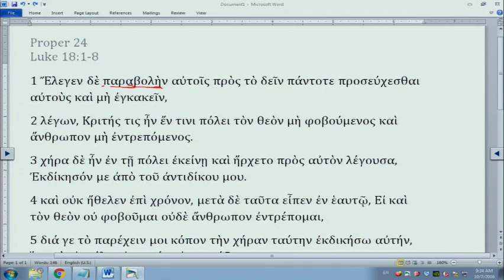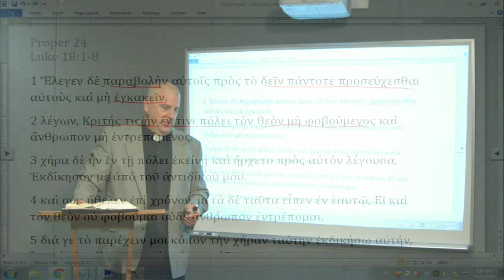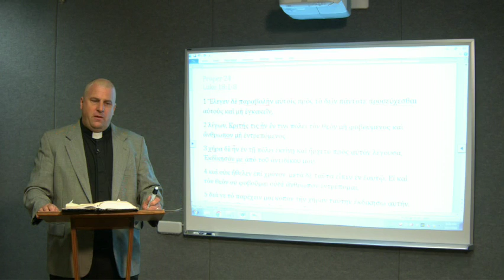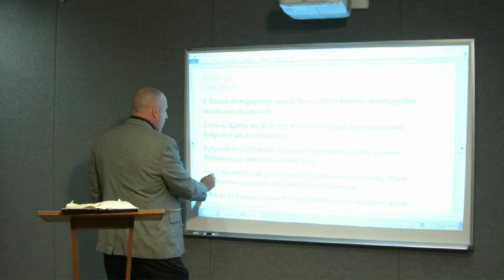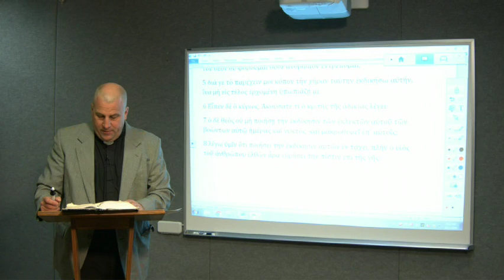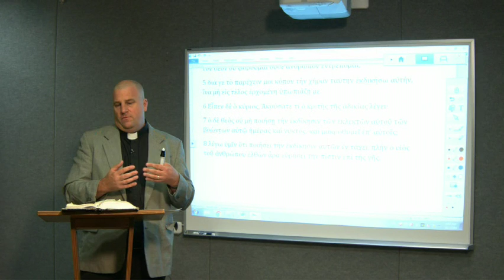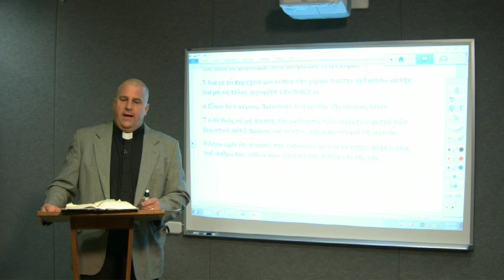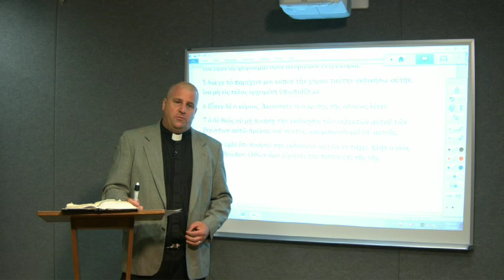Lectionary Podcast - Proper 25 - Series C - Luke 18:1-8 with Dr. Peter Scaer